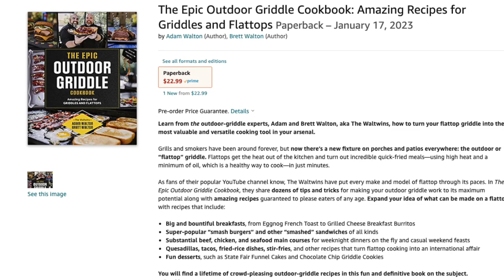HOW TO MAKE SAVORY SALISBURY STEAK ON FLAT TOP GRILL! PIT BOSS SIERRA GRIDDLE COOK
THIS IS SO SAVORY AND ABSOLUTELY AMAZING! Today, we're showing HOW TO MAKE SAVORY SALISBURY STEAK on the FLAT TOP GRILL! The PIT BOSS SIERRA GRIDDLE was the ULTIMATE GRIDDLE once again for this SAVORY SALISBURY STEAK COOK! You gotta see how we do it, so you can do it too!

DON'T FORGET TO PREORDER YOUR COPY OF OUR FIRST COOKBOOK HERE!

THE EPIC OUTDOOR GRIDDLE COOKBOOK:

This link takes you directly to Walmart.com where you can find our favorite PIT BOSS products! (Some items below may not be available, which is why we share the direct link.)

Gravity Electric Salt & Pepper Grinders

6.7 Inch Full Tang, Serbian Chefs Knife with Leather Sheath

DI ORO Chef Series 3 Piece Silicone Turner Spatula Set

KitchenAid Gourmet Bowl Scraper set of 2

Silicone Mat

Food Scale - Arboleaf Kitchen Scale (Smart Scale)

Farberware Self Sharpening Knife:

Farberware EdgeKeeper Paring Knife:

Do you love food?  Do you love watching freakishly identical twins making, eating, and reviewing food, knowing they love food as much as you do?? If you answered “yes” to these questions, then BOOM, you just found yourselves in great company!!

Join the WALTWINS on their journey, through cooking, food reviews, and whatever other shenanigans they find themselves in!

As always, we love hanging out, laughing, and enjoying life! Take a timeout from life and laugh with us, because when you're with the WALTWINS, you're family!